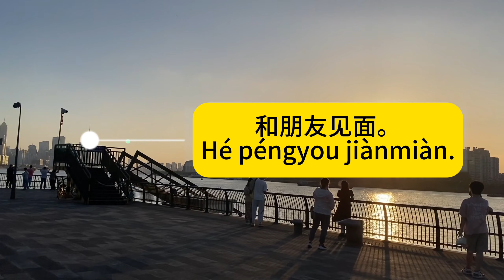Is 'to meet friend 见面朋友' correct or not? Tips on Using Words Like '见面' | HSK2-3/A2+/B1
Separable words are not an equivalent in English. If you learn and remember some vocabulary, such as "见面meet up, 聊天chat, 游泳swim, 开车drive," and can use these words correctly, it will help you understand and use "separable words"! That's what this video is all about! 📚🤓✨

| Chinese Grammar in conversation  |
→ How to Use Chinese to Describe ACTIONS? | Chinese Grammar Moments | HSK3：

→ 把(bǎ) Structure in Daily Conversation | Chinese Grammar Moments | HSK3-4

｜Topics in Chinese｜

→ Easy Chinese Talk | Cute vs Sexy | Which Description Adjective Do Chinese Prefer? | HSK 4-6：